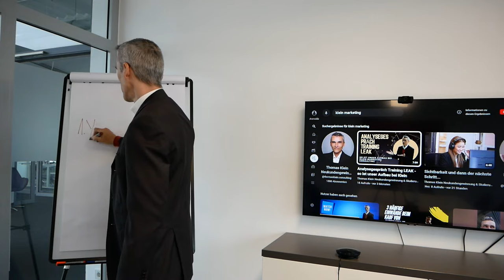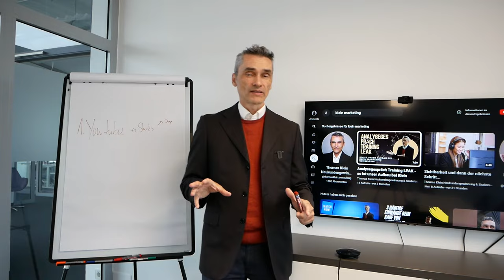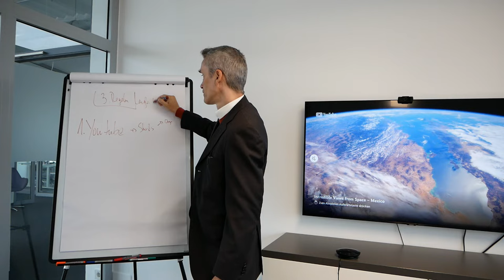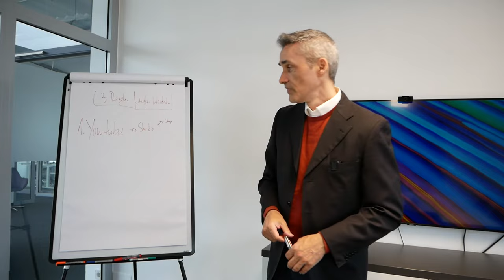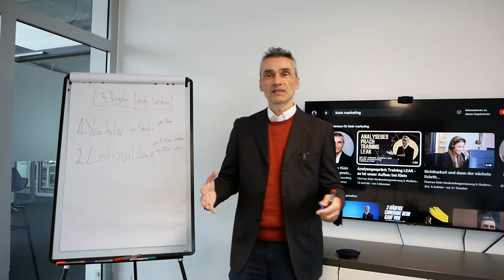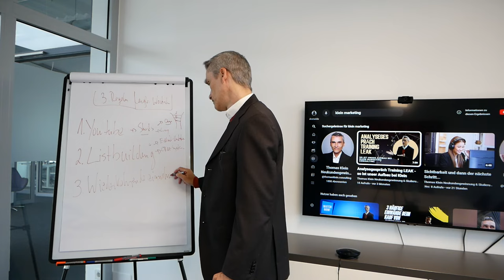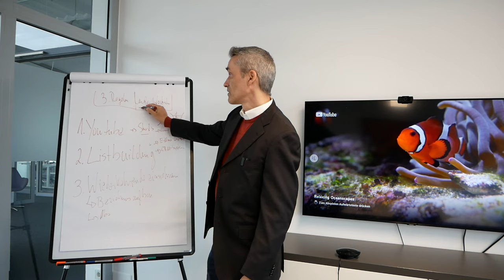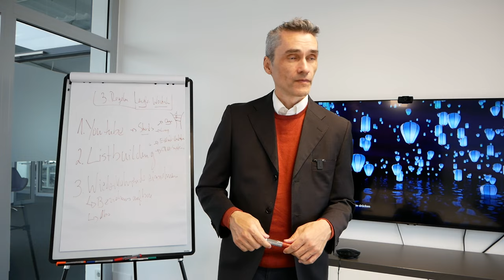3 Regeln für den langfristigen Erfolg im Unternehmensaufbau und Wachstum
Langfristiger Erfolg im Unternehmensaufbau und Wachstum erfordert strategisches Denken, nachhaltige Praktiken und kontinuierliche Anpassung an sich ändernde Marktbedingungen. Hier sind drei wesentliche Regel ➡ CRM-System ideal für den Start in deine Selbständigkeit und KMU's (Pipedrive)

Happy Hunting!